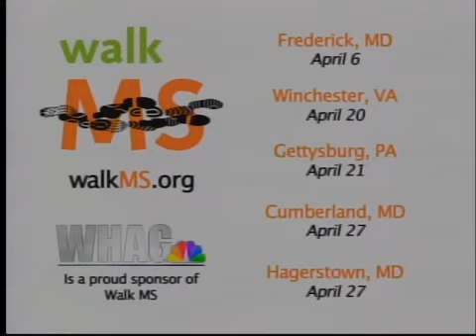Parent Child Telethon